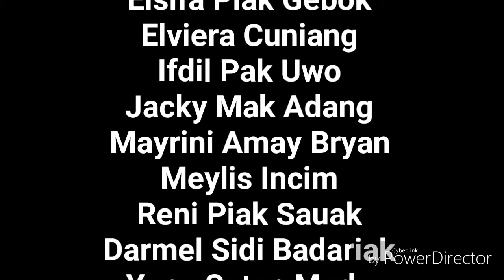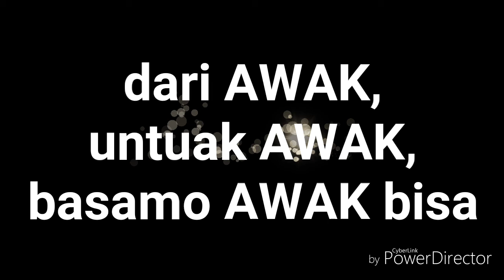Sejati by WINGs (Cover PAR Alumni SMPN 8 Padang #89)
PAR Alumni SMPN 8 Padang #89